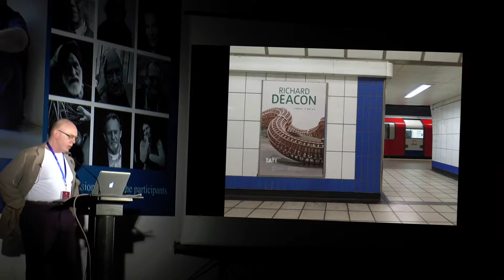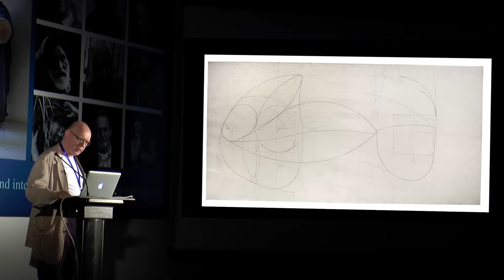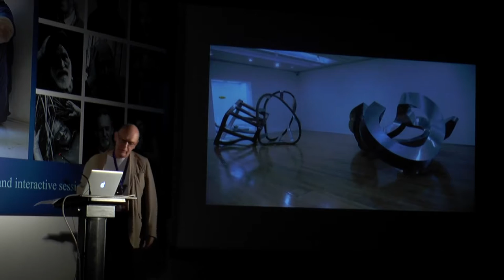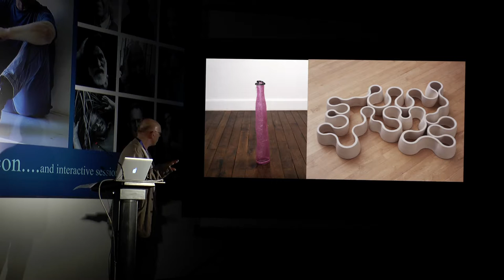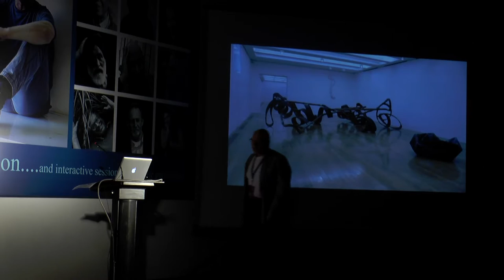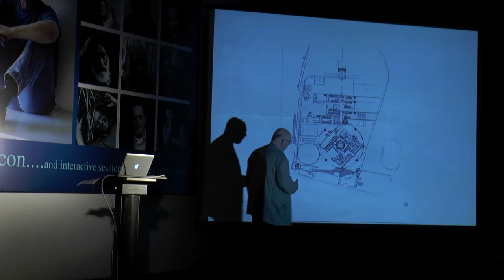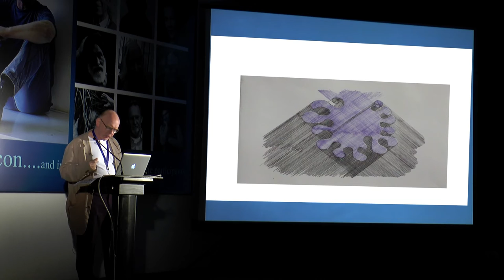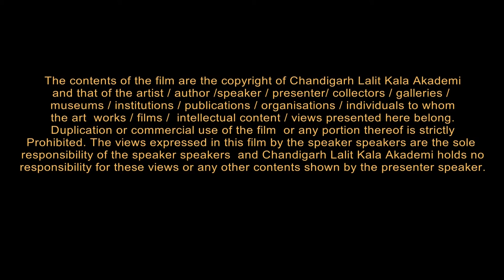Richard Deacon : 4 Day International Art Conclave - Chandigarh Lalit Kala Akademi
RICHARD DEACON - UK

Richard Deacon was born 15 August 1949, Bangor, Wales, and studied at Somerset College of Art, Taunton, from 1968-69, St Martins School of Art, London, from 1969-72 and the Royal College of Art, London, from 1974-77.

He received international acclaim during the early 1980s with his inclusion in important group exhibitions at the Tate, ICA, Hayward and Serpentine Galleries in London; the Central and South American tour of Transformations: New British Sculpture, (1983); and the Museum of Modern Art, New York (1984).

Deacon was a Visiting Lecturer and Visiting Professor at various art schools and art institutions since 1977. He was Advisor to Rijksakademie van Beelden Kunsten, Amsterdam, since 1996 and Professor at Ecole Nationale Superieure des Beaux Arts, Paris since 1999. Since 2009 he has been Professor at the Dusseldorf Kunstakademie.

Deacon’s work was brought to the US public attention through the landmark exhibition, A Quiet Revolution: British Sculpture Since 1965, that toured from Chicago’s Museum of Contemporary Art to the San Francisco Museum of Modern Art and Newport Harbor Art Museum in California, as well as the Hirshhorn Museum, Washington, D.C., and the Albright-Knox Gallery, Buffalo, NY (1987).

A major exhibition of his works toured South American Museums in 1995/96, followed by exhibitions in museums and major public institutions in Britain, the United States, Spain, Germany, France, Finland and Switzerland.

Richard Deacon won the Turner Prize in 1987 and the Robert Jakobsen Prize, Museum Würth, Künzelsau, Germany, in 1995.  In 1997 he was awarded Chevalier des Arts et des Lettres, France, elected a Royal Academician in 1998 and made CBE in 1999.  In 2005 the University of Leicester awarded him an honorary doctorate.  He was elected a member of the Akademie der Kunst in Berlin in 2010.

Tate Britain mounted a major retrospective of his work in 2014. There have been recent solo museum exhibitions in Germany, France and Spain and solo exhibitions in New York, Copenhagen, and Singapore, among others.

He lives and works in London.

Richard Deacon: In Between, a ninety minute film by the film maker Claudia Schmidt was put on general release in April this year.